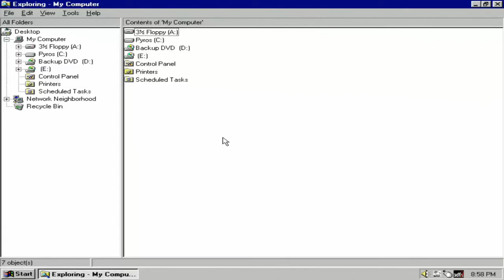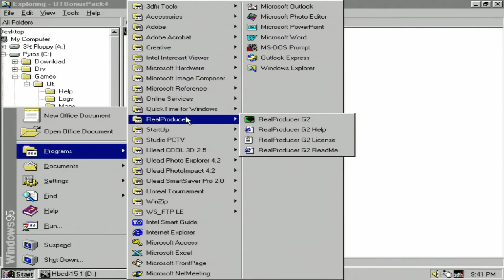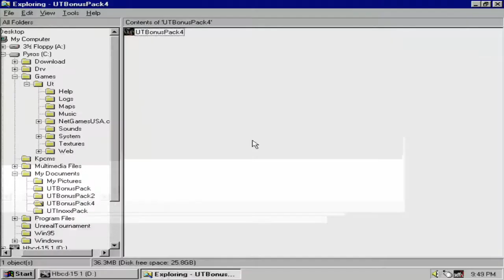Reinstalling & Playing Unreal Tournament with 3DFX Voodoo3 Graphics - Retro PC Pyros - Part 03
One of the best games to come out in this era, Unreal Tournament aka UT'99.
In addition, the 4 official bonus packs were installed as well.
As a demonstration, I played 1 Capture the Flag game.
Unfortunately, my capture device seems to break up when capturing those scenes so bear with me.

In addition, I replaced the startup screen with a different bitmap.

Hardware in use includes the following:
ASUS P2B ATX Motherboard
Intel Pentium II @ 400 MHz
512 MB of SD-RAM, PC100
3DFX Voodoo 3 3000G AGP Graphics card
Creative Labs Sound Blaster Live!
Linksys LNE100TX 10/100 Ethernet Card
Studio PCTV PCI TV Tuner card
SD-IDE Adapter + 32GB SDHC SD Card
Apple 8x DVD-ROM
52x CDROM